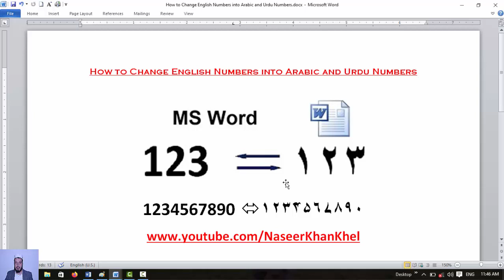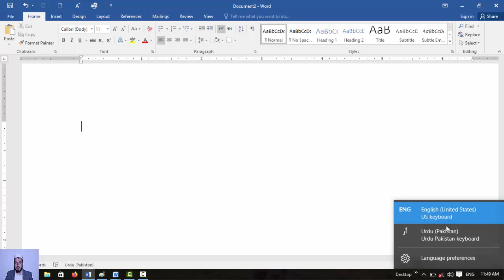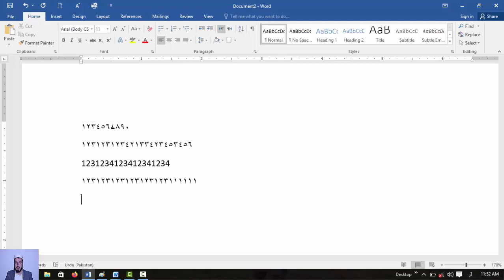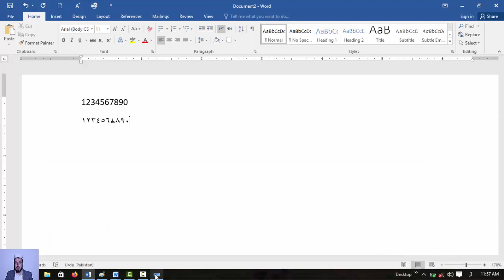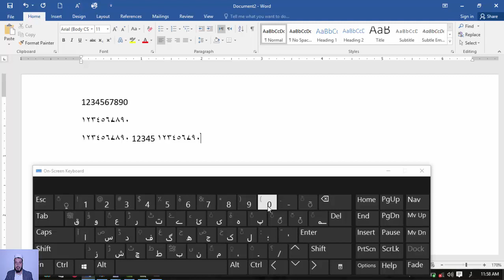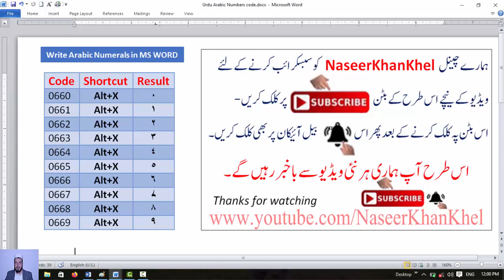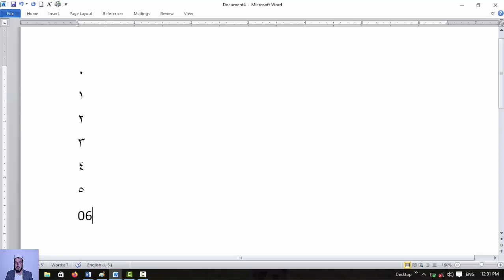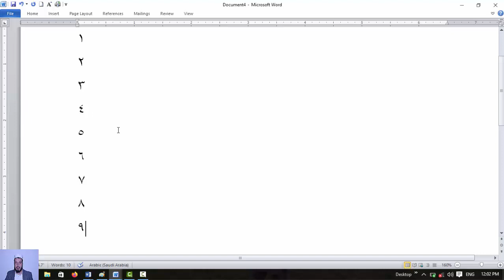How to Change English numbers to Arabic | Urdu numbers in MS WORD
In this video tutorial you will learn about writing and Changing English Numbers to Arabic Numbers and Urdu / Hindi numbers in Microsoft Word 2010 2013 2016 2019
Method:
Go to the left top corner – click on the File Menu – Click ‘Word Options’ – ‘Advanced’ – Under the title ‘Show Document Content’ locate ‘Numeral’ – Choose ‘context’ from the drop down list – click ok…!!
We hope this video will help you… Please let us know your experience with this video by commenting below.